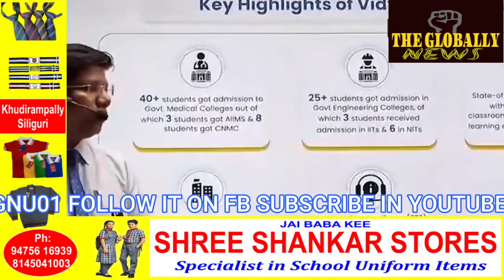फिजिक्स वाला लॉन्च करेगा 77 नए टेक इनेबल्ड विद्यापीठ /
Physics wala will launch 77 new tech enabled vidyapeeth /